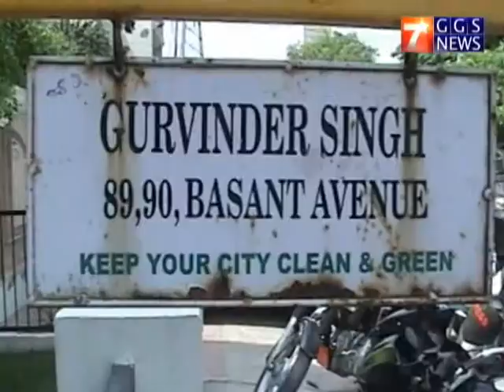Robbers strike at realtor's house, decamp with ~15 lakh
Ludhiana, July 18
In a daring daylight robbery, four armed men entered the house of a property dealer in Basant Avenue and decamped with Rs 15 lakh in cash.

The robbers took the realtor's wife, Kawaljit Kaur, and their domestic help, Gudiya, hostage, but did not hurt the two.

The incident took place at 11.30 am when four armed men, two of them carrying pistols, entered the house of property dealer Gurvinder Singh.

Kawaljit Kaur said the door was open as she was cleaning the house.

Gurvinder was at his shop while the couple's son was away to school.

Soon after entering the house, the robbers said if she would raise the alarm, they would kill her. Soon, they took her mobile phone in their possession and switched it off.